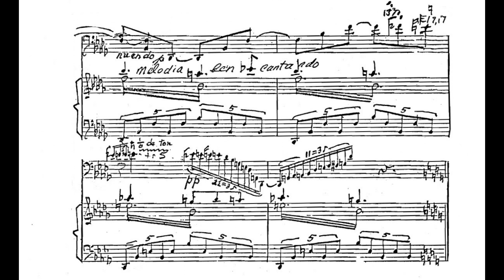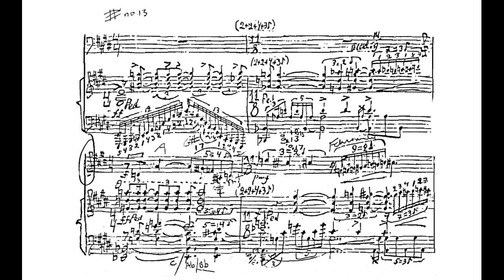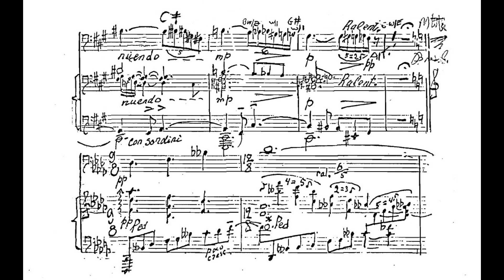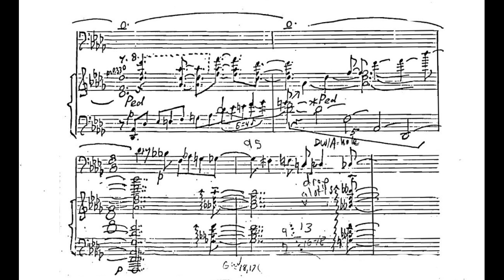Ivan Wyschnegradsky - Méditation sur 2 Thèmes de la Journée de l'Existence, Op.7 (Wiederker)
Jacques Wiederker, cello
Martine Joste, piano

Ivan Alexandrovich Wyschnegradsky was a Russian composer primarily known for his microtonal compositions, including the quarter tone scale (24-tet: 50 cents). He also used scales of up to 72 divisions.

This sublime piece for cello and piano is based on the 2 main themes of Wyschnegradsky's magnum opus: La Journée de l'existence, for recitation, orchestra & choir ad. libitum, without Op. (1916–1917, revised 1927 & 1939)
The harmony per sé is clearly inspired from Scriabin's soundworld (Wyschnegradsky's Journeé is in fact, one of the most incredibly mystical, poetic, and cosmic musical works out there). The piece however is quite original. The writing is more conventional in mood (it slightly reminds me of typical late-romantic chamber music such as Mahler or Reger) and harmony than Scriabin's late opuses. The work is still relatively tonal, and in fact Wyschnegradsky puts a key signature in the piece;
But it would be quite silly to not mention Wyschnegradsky's most obvious trademark: microtonal harmony.
The piano is unaltered and uses standard 12TET, but the cello makes use of thirds, quarter and sixth tones, whose accidentals are indicated in the first page. This peculiarity consents Wyschnegradsky to write incredibly catchy melodies, stating his uncanny ability to make music of such unfamiliar and odd tones sound aesthetically inviting, and spiritually refreshing.

*Many little markings in the manuscript were basically unreadable due to Wyschnegradsky's handwriting, and the score itself was really unclean, so I had to remove them. I tried to keep his notations regarding the microtones as clear as possible tho.